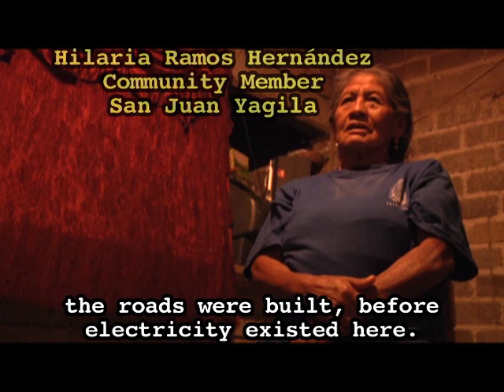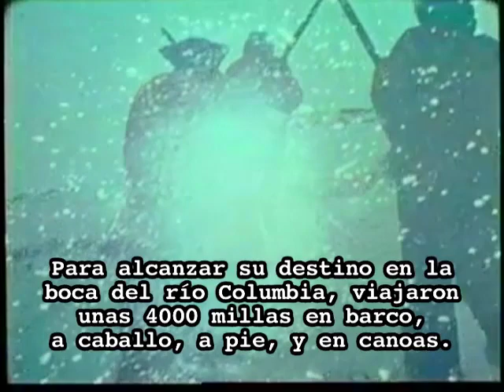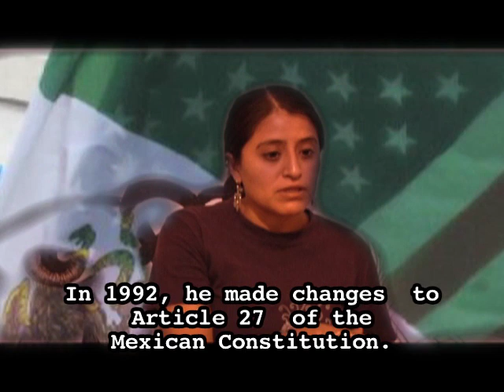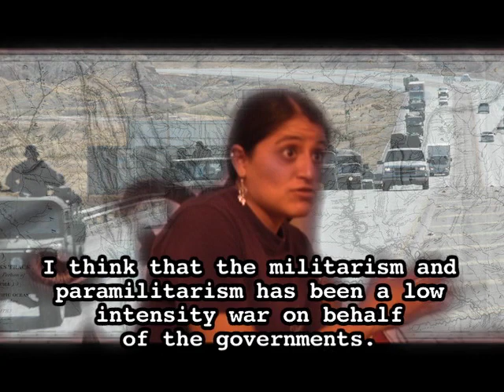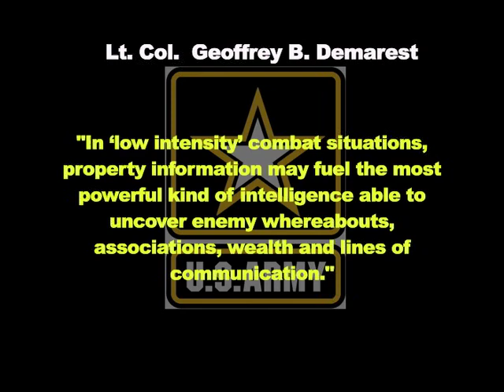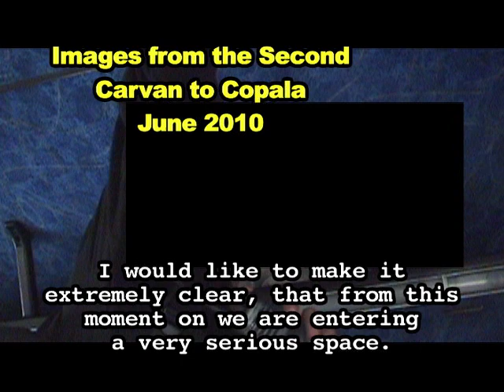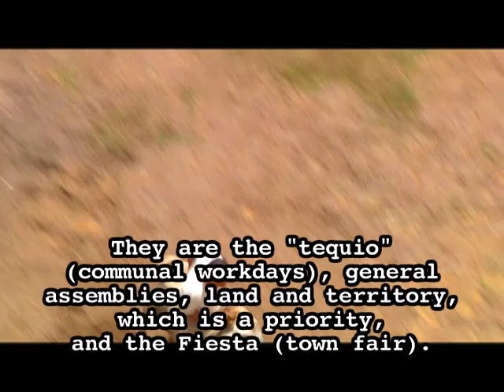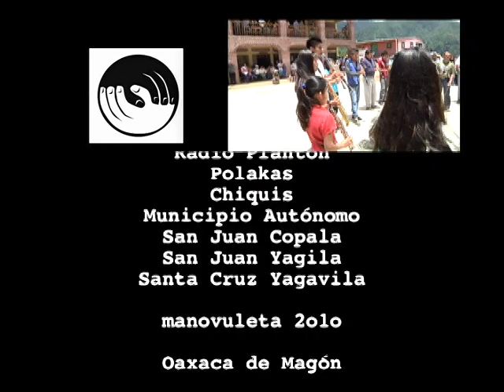El Factor Demarest / The Demarest Factor (Bilingue English/Español)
(english below)

(55 minutos) 2010. Este documental es parte de una investigación en curso que ha sacado a la luz el mapeo militar estadounidense de tierras comunales indígenas en la Sierra Sur del estado de Oaxaca, México. El mapeo se realizó bajo los auspicios del Departamento de Geografía de la Universidad de Kansas en Lawrence, Kansas en colaboración con la Oficina de Estudios Militares Exteriores (FMSO) en el Fuerte Leavenworth, en Leavenworth, Kansas. El analista principal de la FMSO, el Teniente Coronel Geoffrey B. Demarest declara en varios ensayos y textos que la propiedad comunal lleva al crimen y a la insurgencia. El documental revela irrefutablemente una continua estrategia militar para criminalizar a la tenencia de tierras y la identidad indígena para asegurar los intereses político-económicos en la región.

(55 minutes) 2010. This film is part of an ongoing investigation which has exposed US military mapping of communally owned indigenous land in the Southern Sierra in the state of Oaxaca, Mexico. The mapping took place under the auspices of the department of geography from Kansas University in Lawrence, Kansas in collaboration with the Foreign Military Studies Office (FMSO) at Fort Leavenworth, in Leavenworth, Kansas. The FMSO senior analyst Lieutenant Colonel Geoffrey B. Demarest declares in several essays and texts that communal ownership of property, leads to crime and insurgency. The film irrefutably exposes an ongoing military strategy to criminalize indigenous land tenure and identity in order to secure political and economic interests in the region.